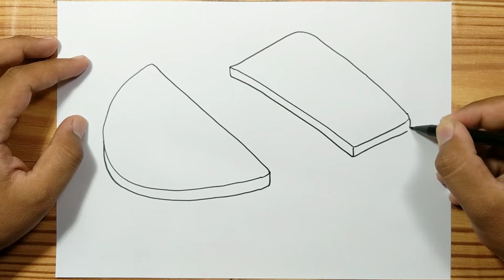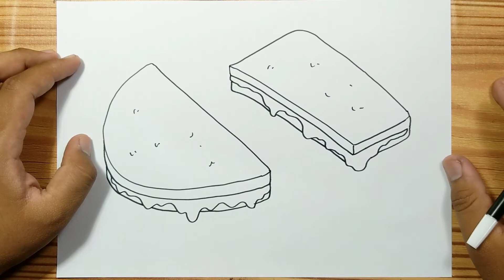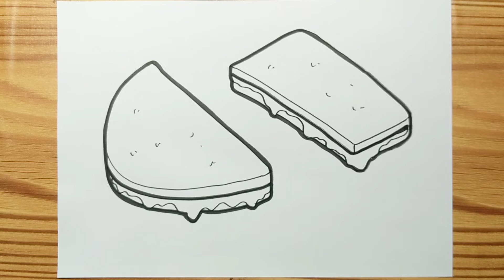JAM SANDWICH DRAWING